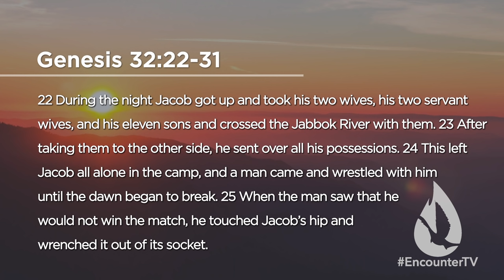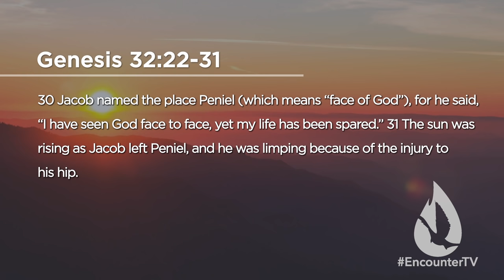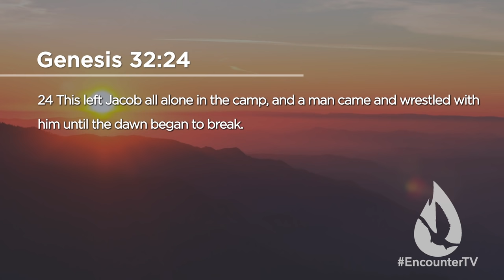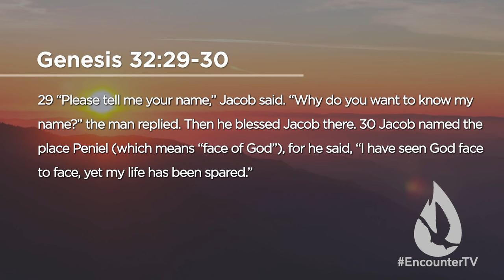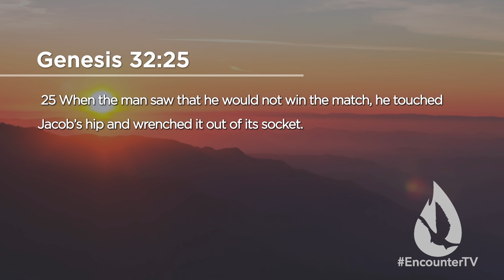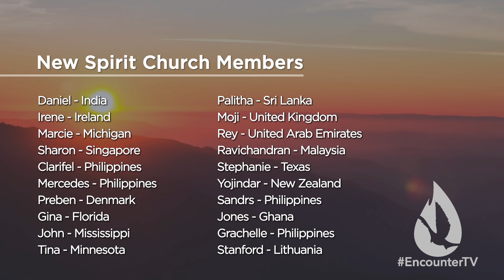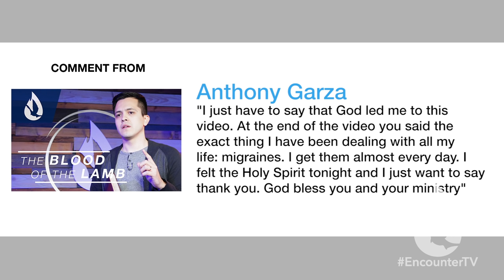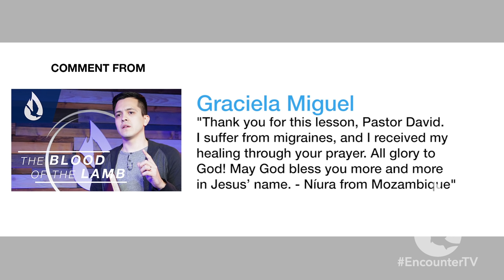Divine Brokenness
On this edition of Spirit Church, David Diga Hernandez shares on the blessing of being broken before God. Before God will use you, He will break you. Before God will bless you, He will test you.